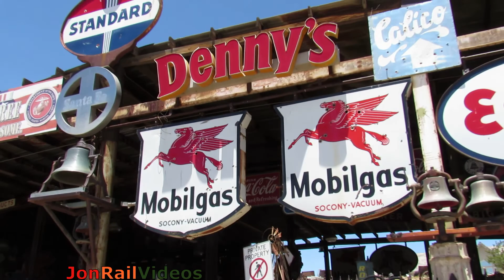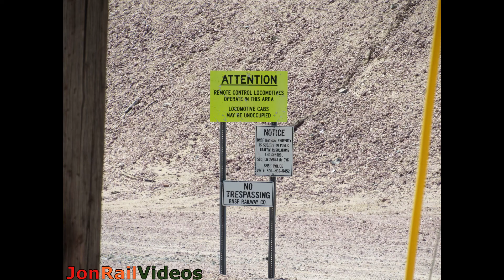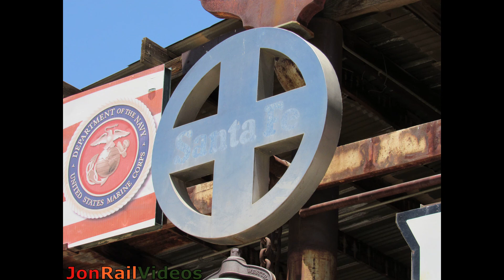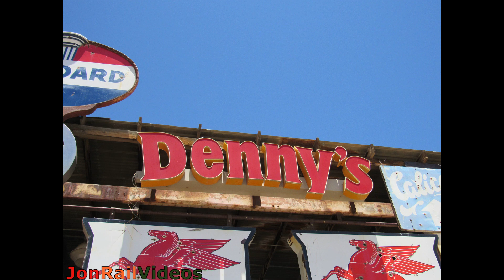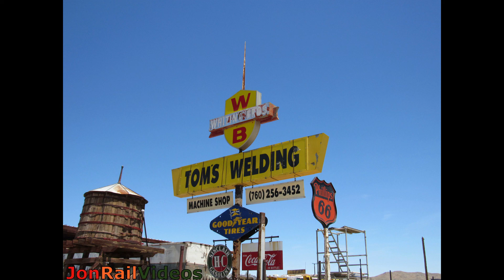7/13/20 Trains spotted in Barstow ft. BNSF SD75Ms, Canadian Pacific power, BNSF Warbonnets and more!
After railfanning the Cajon area, we then make our way straight towards Barstow after receiving word of a BNSF HSTOBAR train waiting outside of Barstow with two Canadian Pacific engines 8011 & 9709 and BNSF SD75M 271 among a bunch of other BNSF Orange units forming 10 engine total. We find the power now facing west apparently having just used the balloon track before backing into the yard. We also spot more BNSF Warbonnets and other goodies while looking around Barstow including BNSF SD75M 284 running towards the Cajon sub later that evening.